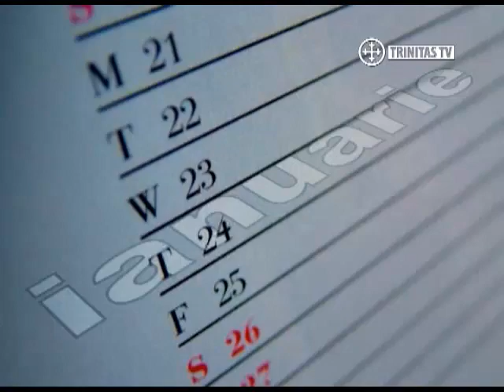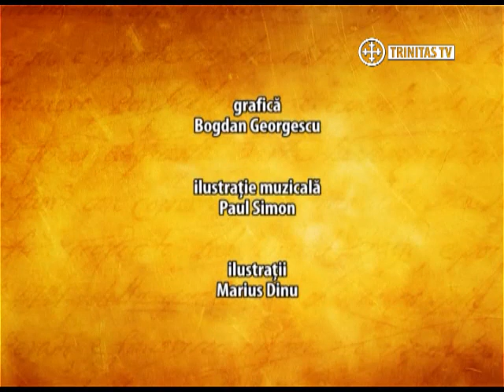Trinitas TV Sfinții Zilei (2)